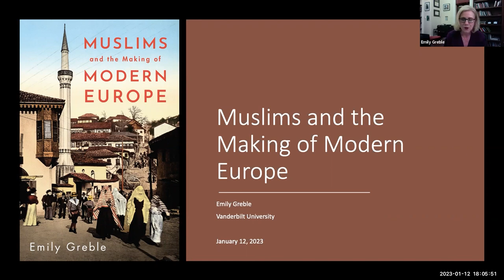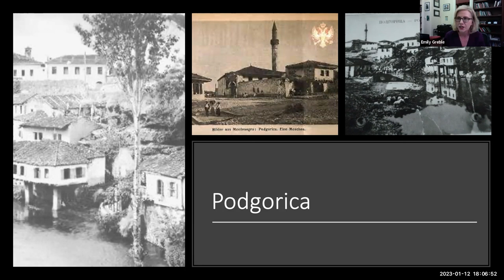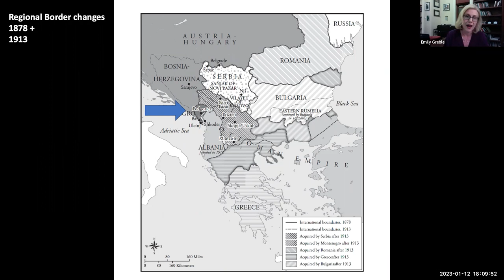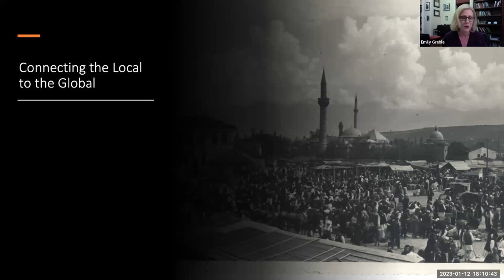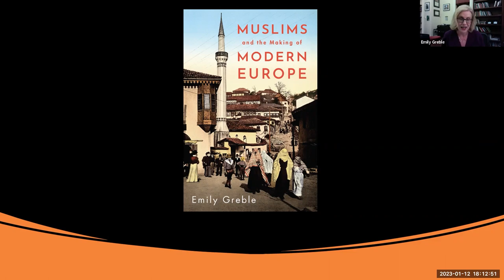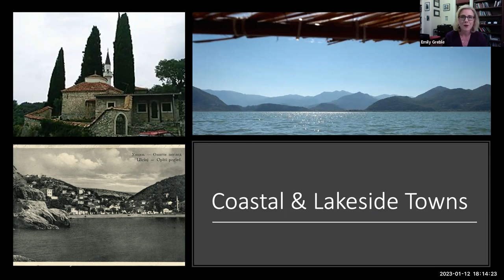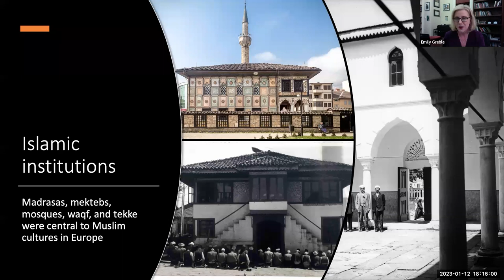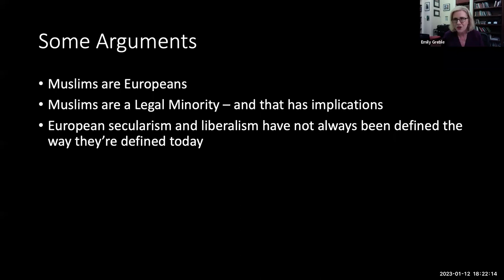Muslims and the Making of Modern Europe: A CEERES of Voices Conversation with Emily Greble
Recorded Thursday, January 12, 2023

Muslims are neither newcomers nor outsiders in Europe. In the twentieth century, they have been central to the continent’s political development and the evolution of its traditions of equality and law. From 1878 into the period following World War II, over a million Ottoman Muslims became citizens of new European states. In Muslims and the Making of Modern Europe, Emily Greble follows the fortunes and misfortunes of several generations of these indigenous men, women and children; merchants, peasants, and landowners; muftis and preachers; teachers and students; believers and non-believers from seaside port towns on the shores of the Adriatic to mountainous villages in the Balkans. Drawing on a wide range of archives from government ministries in state capitals to madrasas in provincial towns, Greble uncovers Muslims’ negotiations with state authorities.

Emily Greble is Associate Professor of History and Russian and East European Studies at Vanderbilt University. Her research focuses on Islam in Europe, the transition from empire to nation-state, civil conflict, and legal encounters in the Ottoman-European borderlands. Greble teaches a wide range of courses in Russian and East European Studies and in European History and Law, History and Society.

About the Interlocutor

Tara Zahra is the Homer J. Livingston professor of history at the University of Chicago, and the Roman Family Director of the Neubauer Collegium for Culture and Society. Her research focuses on the transnational history of modern Europe.